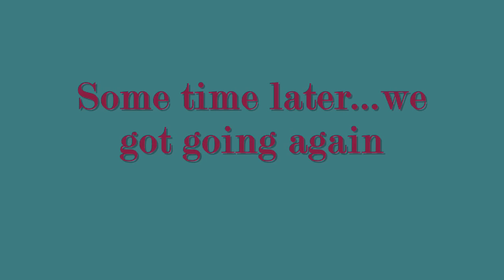Dirtbiking Aussie style / The 3 Stooges ride again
Been going though some older footage while recuperating from knee surgery, this is from last year not long after i got over my busted leg, an old mate i used to race dh mtb with years ago paid Daz and i a visit where we were camping at Rutherglen.

The almost dummy spit in the middle is because ol mate Tboned me at the worst possible moment going around that corner, there's a 5 mt drop to the outside of there and i could have easily ended up down there with a fresh bone repair to test out. It happened for a lot of reasons that involve old history that sees no one to blame but yeah nonetheless i did tell him at the start of the ride i wasn't up for any bar bashing yet there we were.

The time before that when i ran off the track was because he came up the inside of me locked up [out of view] as i approached that turn and i heard him so i bailed out as it was kinda safer to do that than have him wash me out from underneath and into a big tree on the outside of that turn. Was funny  that time.
All good fun just wish i was 10 years younger like Daniel is...

The track the last half of the vid is on is all high speed, i just cut it randomly   [ for the most part ] to reduce its length.